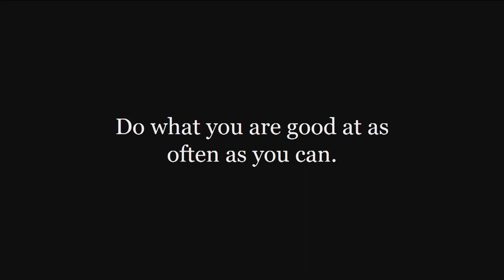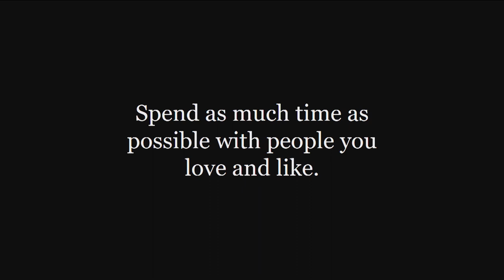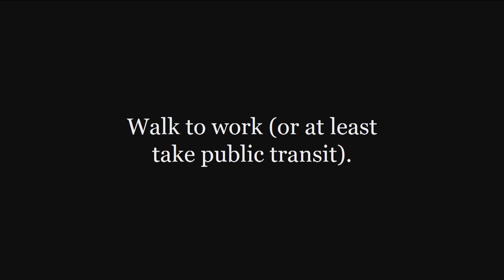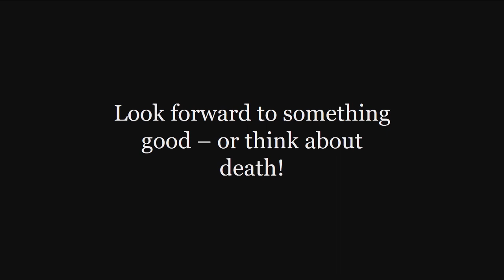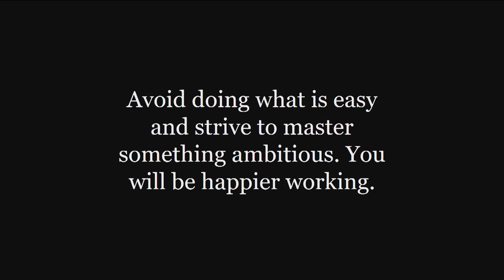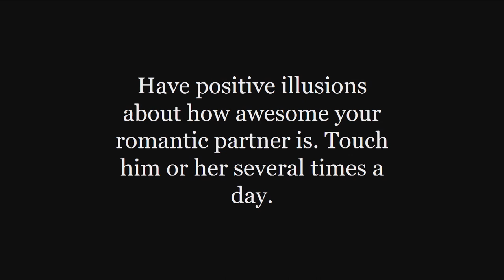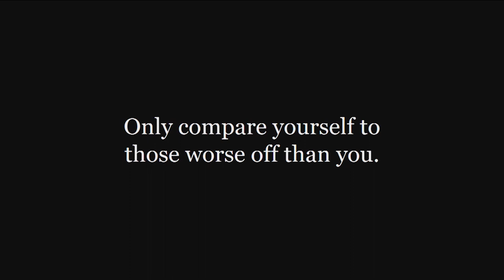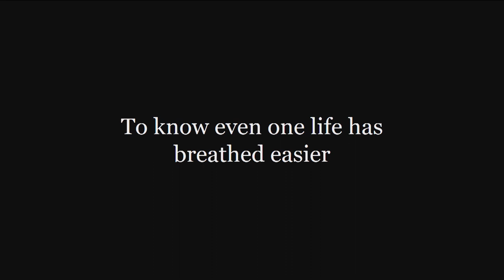How to Be Happy by Jyri Engeström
Jyri Engeström (Entrepreneur in Residence at True Ventures) talking about how to increase productivity at work in the upcoming years.